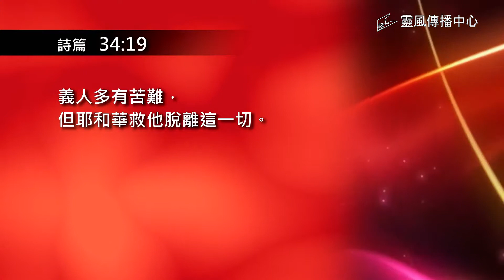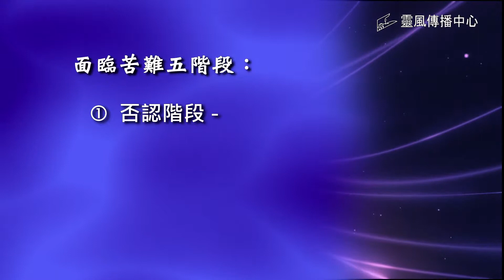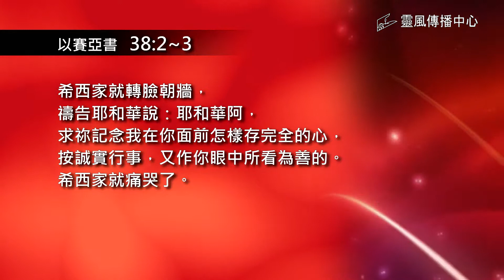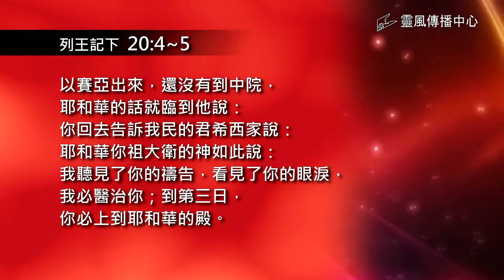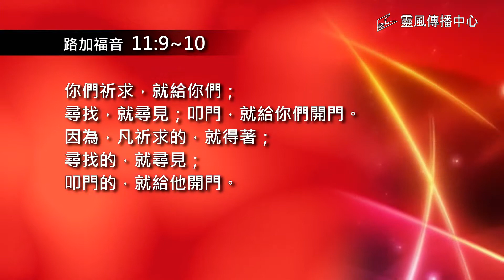【苦難篇】5. 希西家病得痊癒 (1)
羅門牧師分享【基督徒實踐生活】苦難篇3：第1集